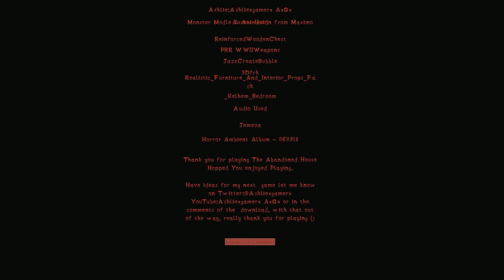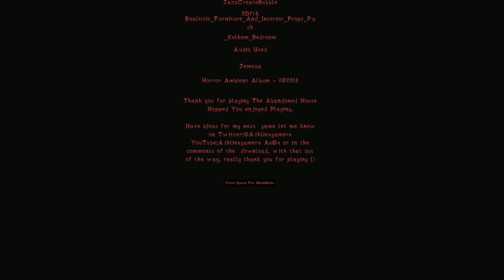The Abandoned House - HOUSE OF DEATH ||| (GAMEPLAY)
About :

You wake up in a house with no merry of how you are but you are not alone.